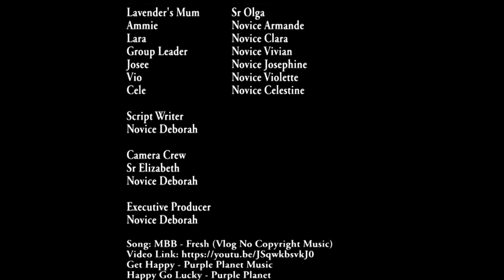DEJUNK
Want to "Fix Up" your life? Dejunk is a short, exciting and educative movie of Lavender; a young lady who accummulates alot of things but her mother comes in to counsel her through motherly words and books. She eventually helps her to dejunk and focus on what is necessary for her youthful and vibrant life.